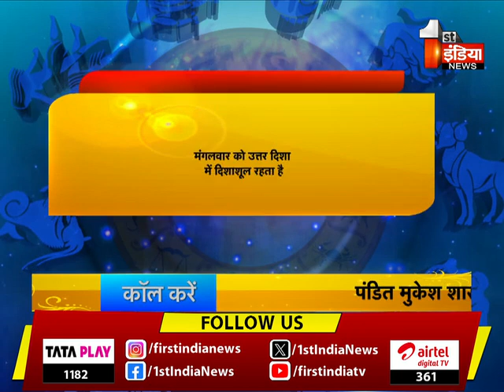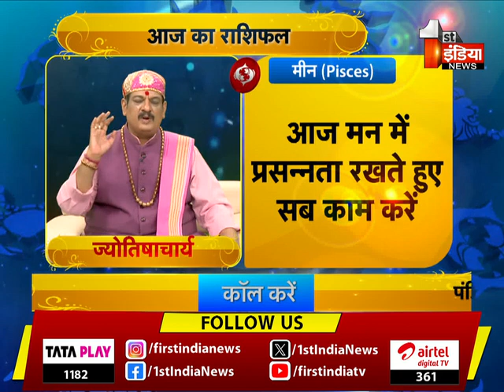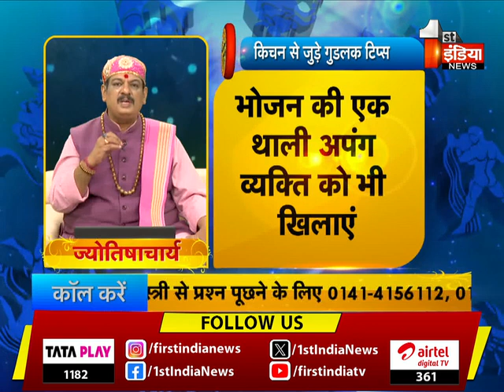जानिए कैसा रहेगा आज आपका दिन ? | Today Horoscope | Good Luck Tips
About this Video: जानिए कैसा रहेगा आज आपका दिन ? | Today Horoscope | Good Luck Tips  | 12 December 2023